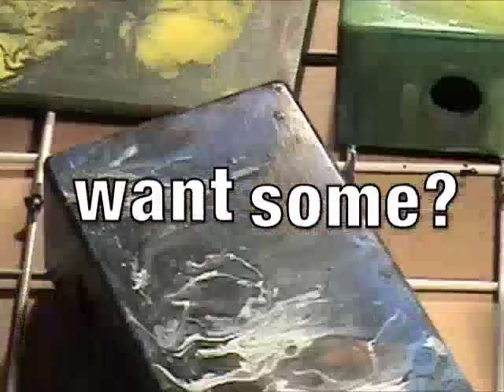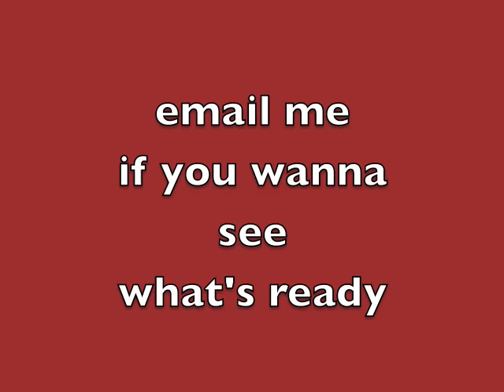Gearmanndude LUTHER DRIVE custom paint jobs quick little promo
you can also find BODECO tunes on iTunes.  Yep...so...I do custom paintjobs on my Lutherdrive, hand painted by yours truly.  Just kind of random, as to what's available, but there's always SOMETHING available besides the White or Gold standard colors.  They cost a little more...but not too much.  I do em' all individually, in my garage, with a little help from some beer and 70's country music.